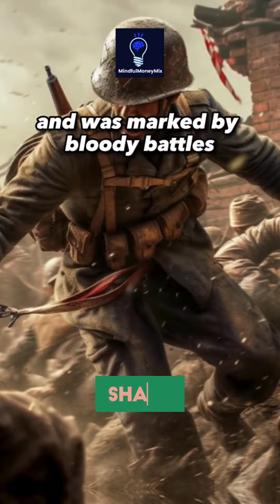the 3 Deadliest Wars of all Time